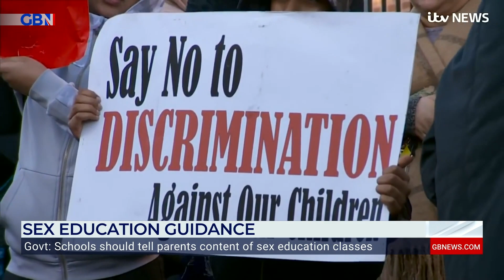Parents powerless over gender ideology and 'fruity' content in class | 'There should be an inquiry'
Peter Williams, Director of the Family Education Trust, says that the Education Secretary's announcement still won't allow parents to have a say over the curriculum when it comes to sex education, and it makes it incredibly difficult for parents to see what is being taught.